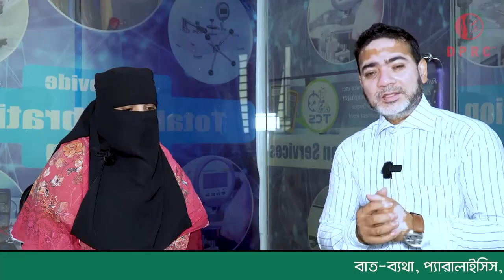সংসারের কোন কাজ করতে পারতাম না সারভাইকাল রিব ও ডিস্কপ্রলাপ্স রোগী, DPRC তে এসে সম্পূর্ণ সুস্থ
সারভাইকাল বির ও ডিস্কপ্রলাপ্স রোগীর চিকিৎসা?
Cervical bur and disc prolapse patient treatment?